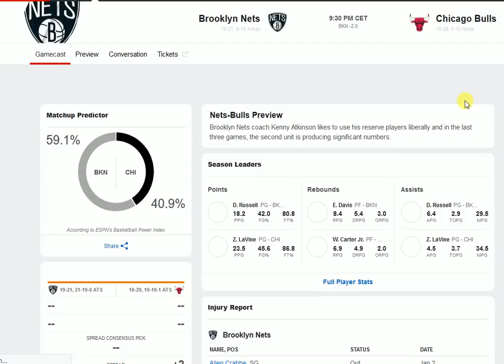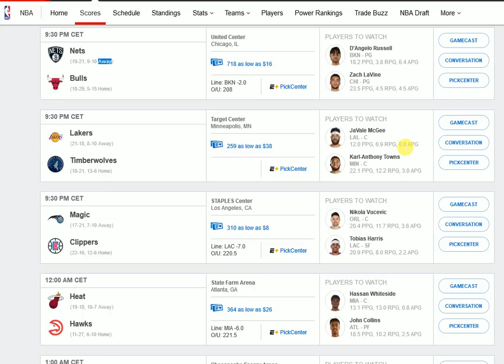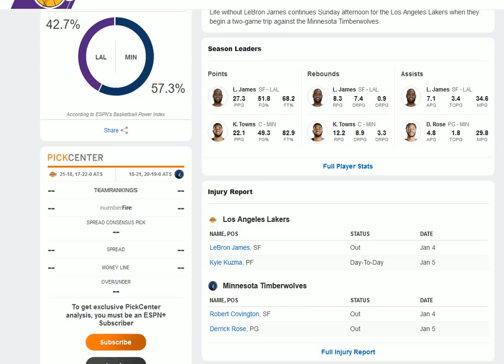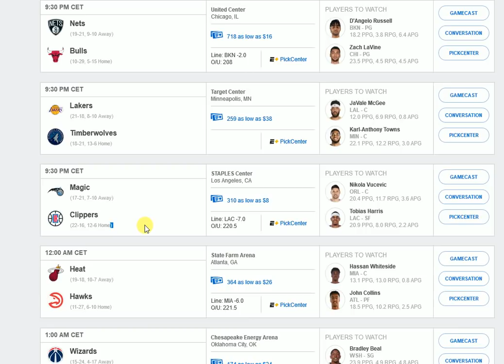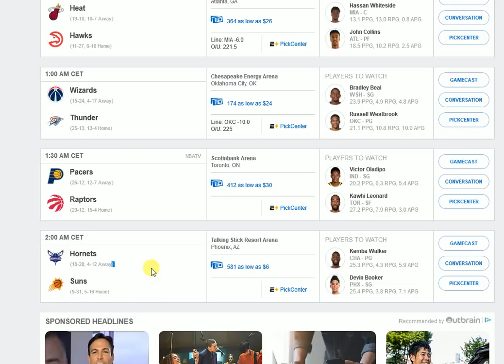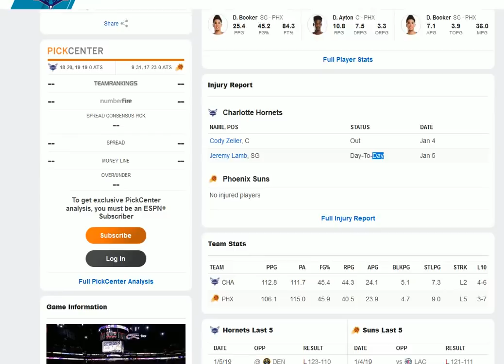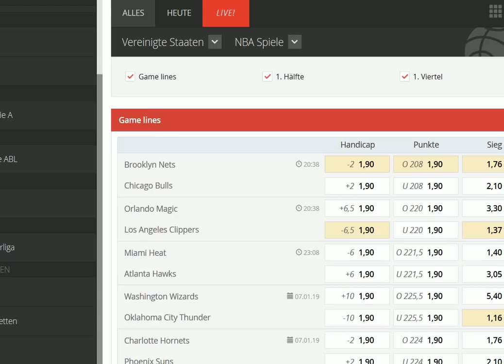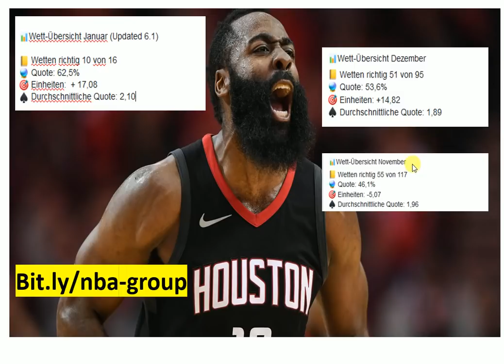NBA Prognose & Vorhersage der Spiele vom 6. Januar 2019 u.a. mit den Lakers @ Timberwolves